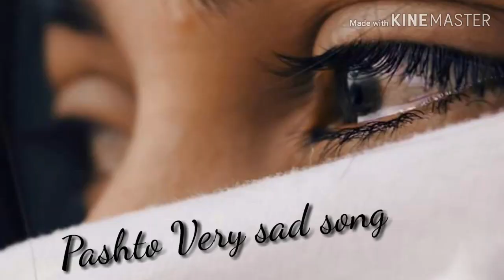Pashto New dubbing ]♡Very Emotional Sad songs,😢😢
Pashto dubbed
Pashto dubbing
Pashto song
Pashto 2018 dubbing songs
Pashto songs